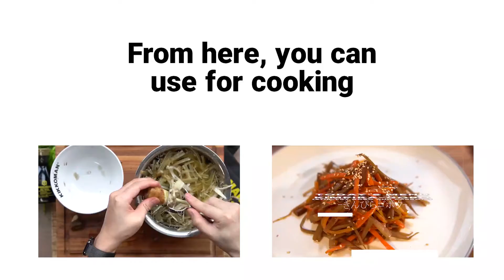How to Prepare Gobo roots